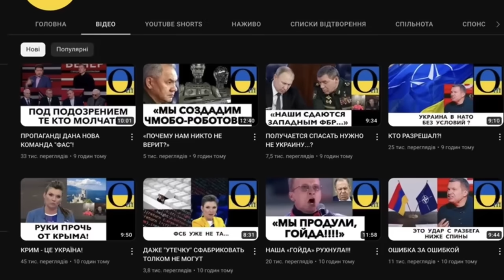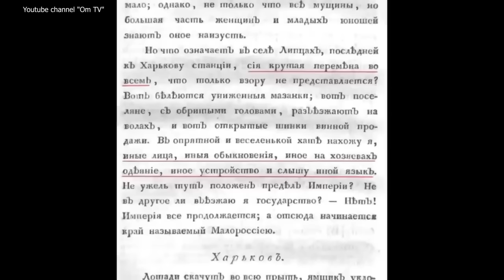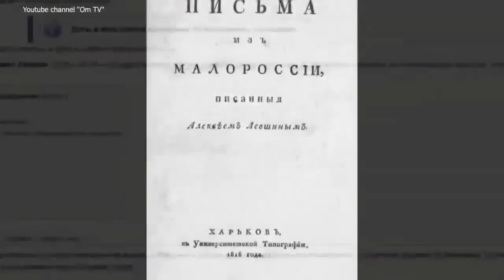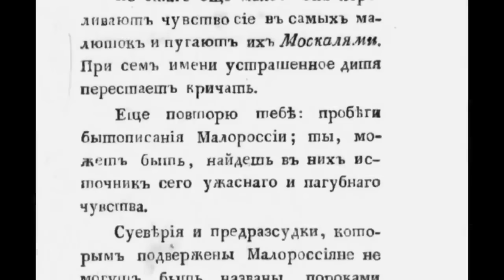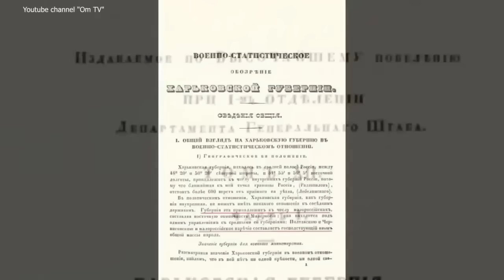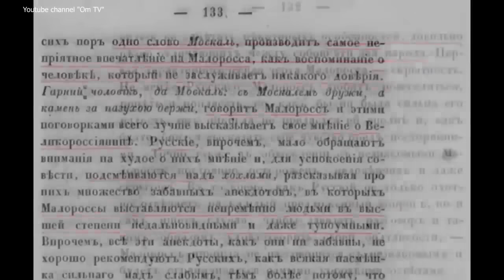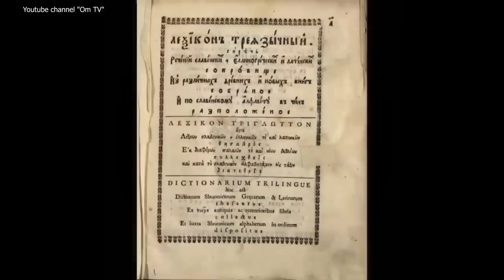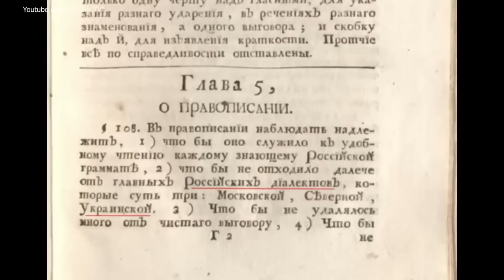«ПУТИН ВСЕМ НАМ ВРЁТ!»